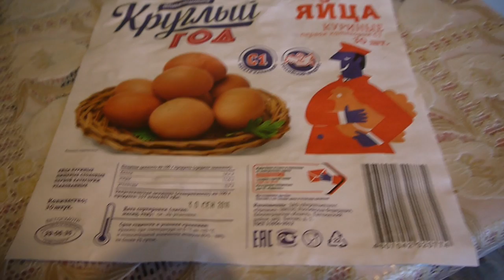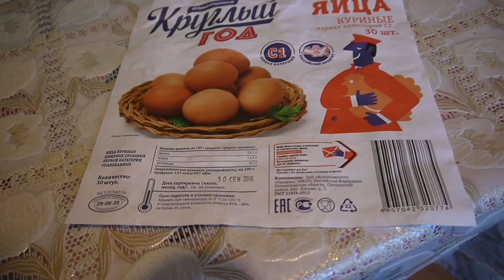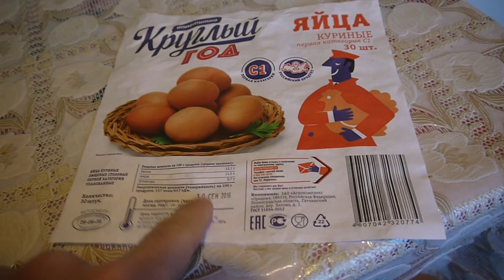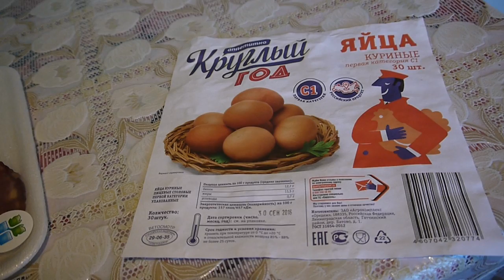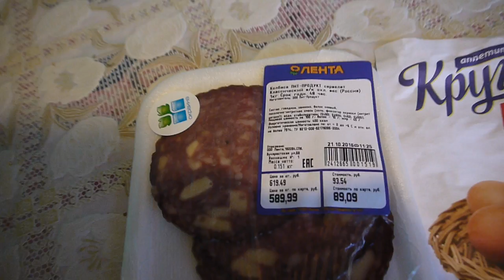Дело Еда дешевые яйца и мега дорогая колбаса подешевле